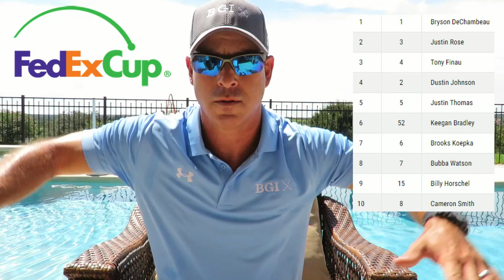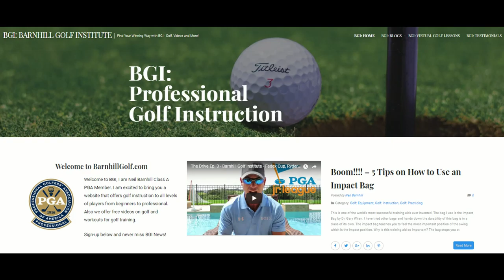The Drive Ep 4 - Barnhill Golf Institute - Fedex Cup, Golfnow, and a rangefinder that works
The Drive Ep. 4 - Neil Barnhill PGA Teaching professional shares his thoughts on the Fedex Cup, rangefinders and the Ryder Cup.  for more blogs, product reviews and golf insights.

Coolshot 20